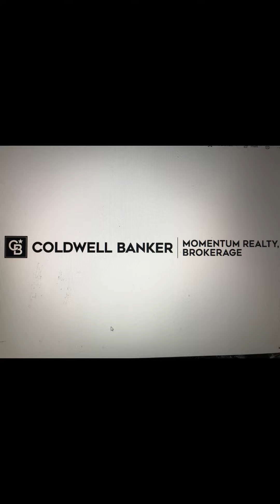August 30, 2022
5 Reasons to Move to Niagara!
1. Beaches and Waterways
2. Arts and Theatre
3. Restaurants, Pubs and Wineries
4. Architecture
5. Festivals

Want to move to the Niagara Region?
Want to sell your home and live in the Niagara Region? Find out what’s going on.

I give information and facts about Real estate and have a lifestyle Community channel called Living in Niagara and Niagara Living. Lots of information about restaurants, hiking, wineries, shopping and more.

Want to find out more? Let’s be friends on social media.